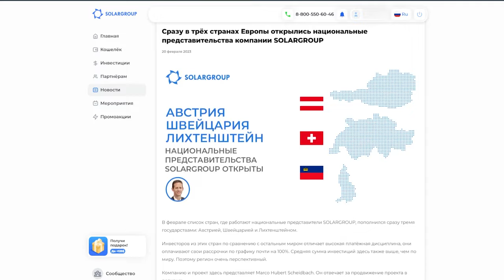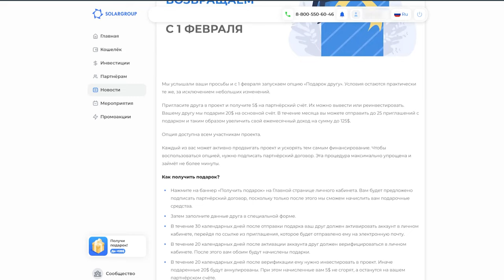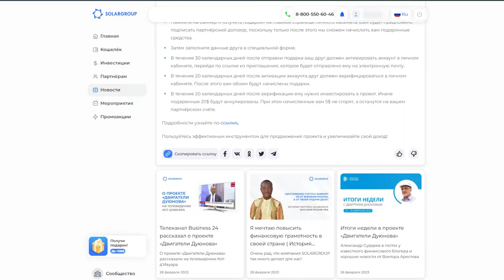Ключевые события проекта: дайджест февраля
В феврале мы увидели, как рабочие помещения проектно-конструкторского технологического бюро «Совэлмаш» наполняются оборудованием. Было сделано многое для подключения здания к электричеству по постоянной схеме, канализации и другим инженерным сетям.

Из февральского видеодайджеста вы узнаете:
какие работы были сделаны на стройплощадке,
в каких странах открылись национальные представительства SOLARGROUP,
какой популярный YouTube-канал проявил интерес к проекту
и о других ключевых событиях месяца.

Смотрите и делитесь видео с друзьями и партнёрами!